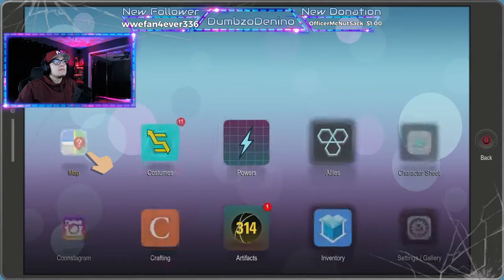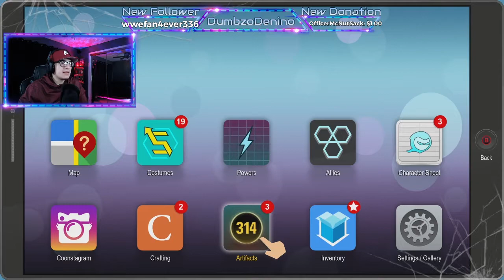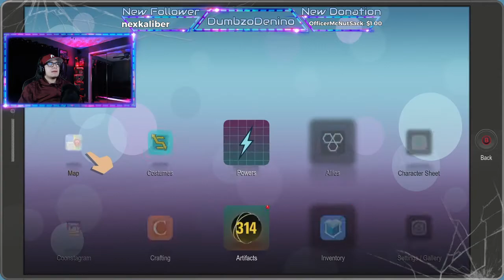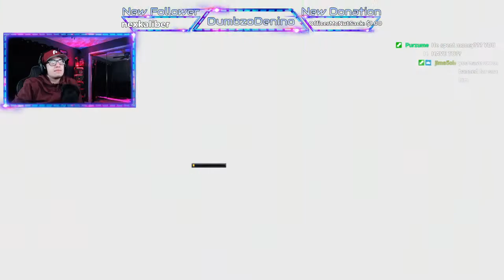South Park: The Fractured But Whole | Let's Play Part 8 | VERY DIFFICULT MODE/DIABOLIC COMBAT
We get through night number 2! And we get ready to take down Professor Chaos
Time Codes
00:00 - Intro
03:07 - Start of Playthrough
1:56:46 - Outro